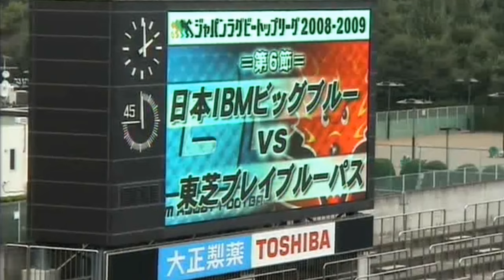【公式】湯原祐希さんプレー集_東芝ブレイブルーパス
東芝ブレイブルーパスで15年間現役を続け、引退後もコーチとしてチームを愛し支え続けた男が天国へ旅立ちました（享年36歳）。
常にチームのことを第一に考え、その明るい性格から多くの人に慕われ、グラウンド内外でチームの雰囲気を明るくするムードメーカーでもありました。
湯原さんとともにシーズンを戦っていきたいという想いから過去の試合プレー集を作成いたしました。

■湯原祐希（Hiroki Yuhara）
ポジション：HO（フッカー）/ FWコーチ
経歴：流通経済大学付属柏高等学校 → 流通経済大学 → 東芝
　日本代表cap　　：22
　トップリーグcap：120
　東芝cap　　　　：154試合 ※東芝公式戦出場数
　通算トライ　　  ：33